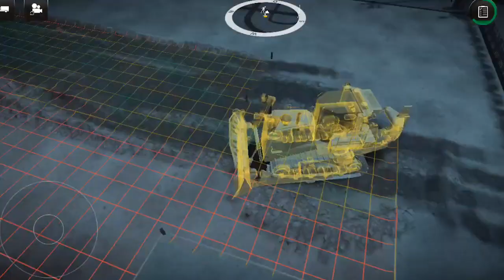Funny Dump Truck and Excavator, Buldozer, Concrete Mixer | Construction Simulator 2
Funny Dump Truck, Excavator, Buldozer, Concrete Mixer | Construction Simulator 2
Funny Excavator and Dump Truck, Buldozer, Concrete Mixer | Construction Simulator 2
Funny Excavator, Dump Truck, Buldozer, Concrete Mixer | Construction Simulator 2
Excavator KIDS || Dump Truck, Excavator, Buldozer, Concrete Mixer | Construction Simulator 2
Construction Toy | Excavator, Dump Truck, Buldozer, Concrete Mixer | Construction Simulator 2
Construction Toy | Dump Truck and Excavator for Kids  |  Construction Simulator 2
Excavator Kids |Dump Truck | Construction Toy | Construction Simulator 2
Dump Truck For Kids | Excavator Digging Sand | Construction Simulator 2
Excavator For Kids | Dump Truck For Kids | Construction Vehicles For Kids
Dump Truck For Children, Excavator, Concrete Mixer | Construction Vehicles For Kids
Toy Construction Vehicles: Playing with Excavator and Toy Trucks
Excavator, Tractor, Fire Trucks & Police Cars for Kids
Toy Construction Trucks! Playing with Diggers & Toy Trucks
Fire Truck, Tractor, Excavator, Police & Train Ride On Cars
Build Bridge Blocks Toys for Children | Construction vehicles for kids
Learn Colors with Police Cars Dump Truck Strees Vehicles - Assembly Tyre Construction Vehicles